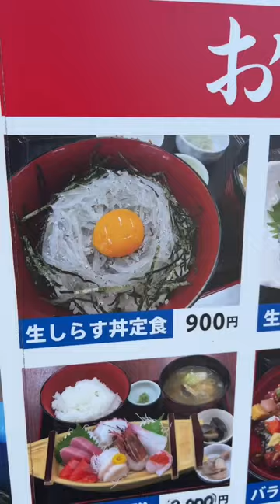大洗の生しらす丼が最高すぎる...！